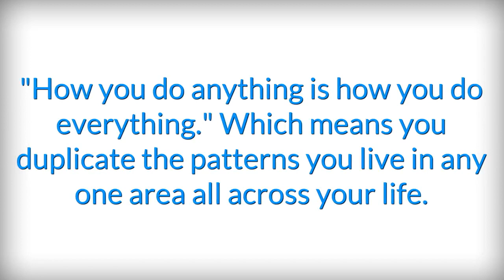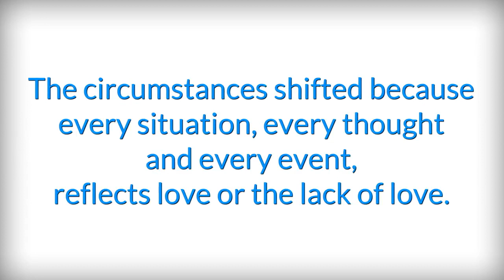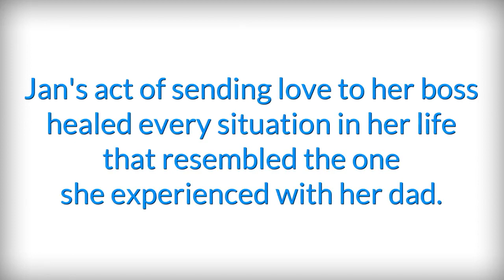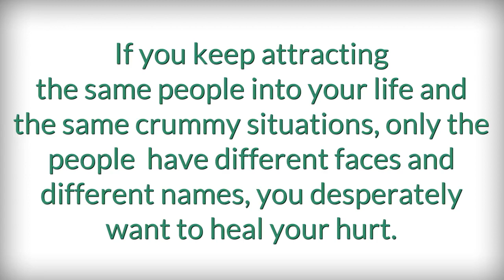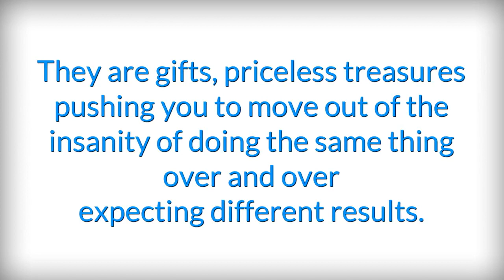How To Heal Relationships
By healing one relationship you automatically heal ALL the relationships all across your life - when you know how to do it.
Discover the simple method to heal your love romantic relationships, your friendships and family, and professional relationships